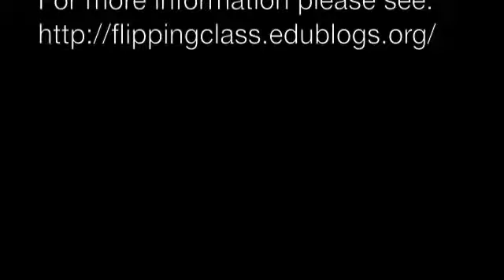Two Scavengers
Video in preparation of the flipped class workshop on March 26th